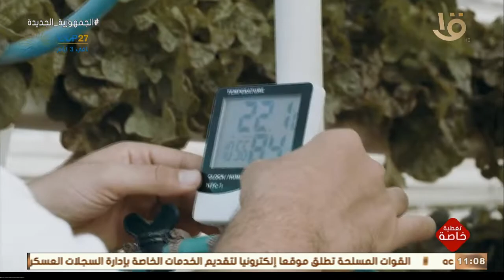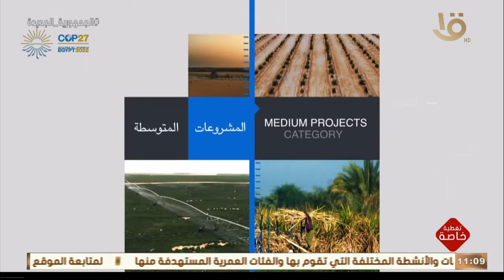تغطية خاصة | حلول مصرية لمستقبل مستدام.. المبادرة الوطنية للمشروعات الخضراء